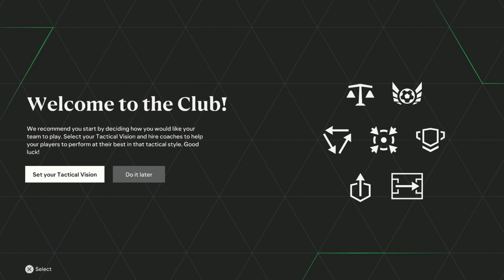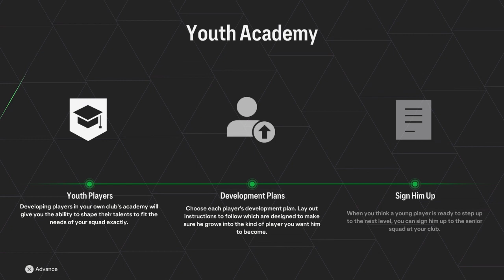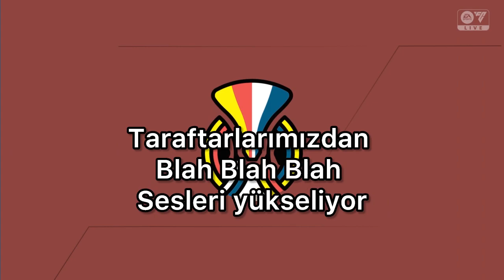EA FC 24 KARİYER MODU #1 // YENİ SERÜVEN BAŞLIYOR!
ÖZEL AÇIKLAMA
BU KANALDA
Birbirinden Eğlenceli Oyun Videolarını İzleyebilir Ve Zamanınızı Daha Keyifli Geçirebilirsiniz. Birbirinden İlginç Eğlenceli Oyunların Yanı Sıra , Strateji , Aksiyon , Savaş Ve Bağımsız Yapım Oyunların Videolarını , Bu Kanalda İzleyebilirsiniz.

Videolarımı Playstation üzerinden çekiyorum Montajları ise Playstation'da olan ShareFactory uygulamasından çekiyorum.

OYUN İLE İLGİLİ

EA Sports FC 24[1] yeni bir futbol video oyunudur. EA Vancouver ve EA Romania tarafından geliştirildi ve EA Sports tarafından yayınlandı. EA'nın FIFA ile ortaklığının sona ermesinin ardından EA Sports FC serisinin açılış oyunu olarak EA Sports tarafından geliştirilen oyun, 29 Eylül 2023 tarihinde Nintendo Switch, PlayStation 4, PlayStation 5, Windows, Xbox One ve Xbox Series X/S için dünya çapında piyasaya sürülecek. Oyunda bir önceki HyperMotion 2 teknolojisinin bir üst versiyonu HyperMotionV teknolojisi kullanıyor.

PlayStation 5, Xbox Series X|S ve oyunun bilgisayar sürümleri çapraz platform aracılığıyla oynanabilecektir. PlayStation 4 ve Xbox One sürümlerinin çapraz platformda oynanabilecek. Oyunun Nintendo Switch sürümü ise çapraz platform desteklememektedir.

ea fc 24,fc 24,fifa 24,ea fc 24 kariyer,fc 24 kariyer,ea fc 24 kariyer modu,fc 24 kariyer modu,fc 24 antrenör kariyeri,fc 24 altyapı,fc 24 alt yapı,ea fc 24 pendikspor,pendikspor,pendikspor kariyer,ea fc 24 gameplay,ea sports fc 24,ea fc 24 pack opening,ea fc,ea fc 24 career,ea fc 24 career mode,ea fc 24 career mode episode,ea fc 24 rebuild,kariyer modu,kariyer modu ea fc 24,kariyer modu fifa